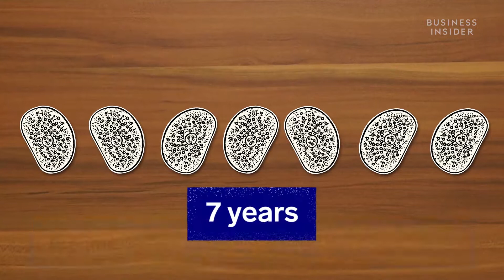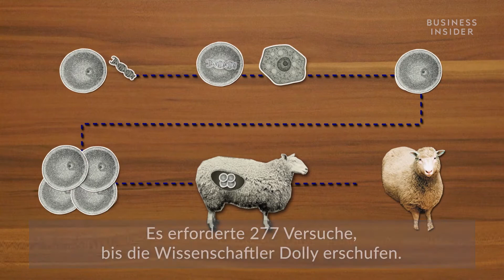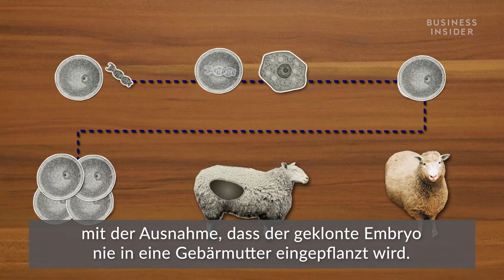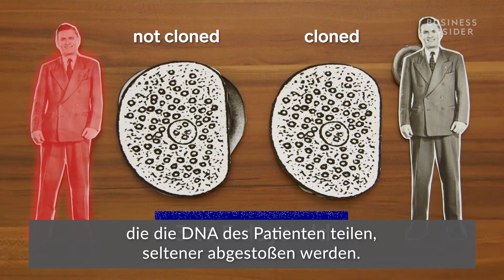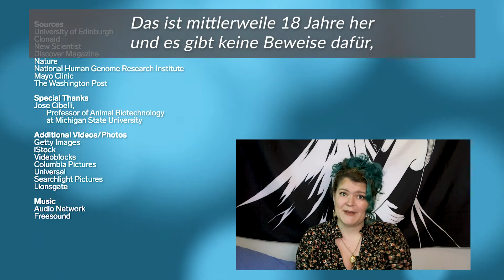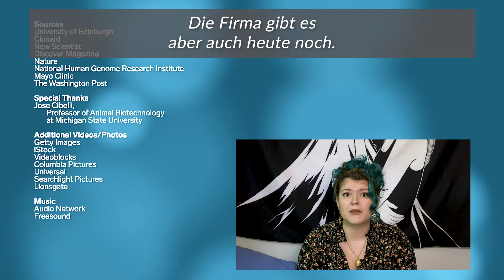Wir können Menschen klonen, tun es aber nicht | Warum?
Bei der Frage, ob generell das Klonen von Menschen möglich ist, ist die Antwort: Ja. Die Wissenschaft ist seit Schaf Dolly schon ein ganzes Stück weitergekommen. Doch nur, weil man etwas kann, muss man es nicht auch tun. Ethische Fragen sollten immer bedacht werden. Doch es spielen auch finanzielle Fragen eine Rolle. Und schließlich stellt sich auch ganz schlicht die Frage: Warum eigentlich? In diesem Video sind wir all dem auf die Spur gegangen.

Wir von Business Insider Deutschland verbinden unabhängigen, modernen Wirtschaftsjournalismus mit Themen, die dich wirklich interessieren. Hier findest du alles, was du über Wirtschaft, Politik, Technologie, Karriere, Lifestyle und mehr wissen musst.